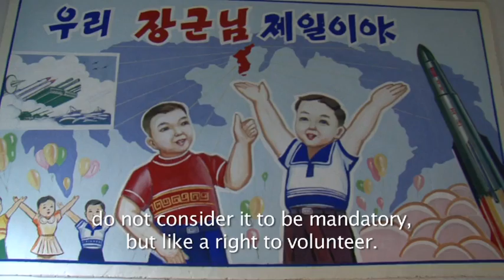Interview of a north korean colonel at the DMZ North Korea (english sub)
Copyrights of all videos on this stream belong to SPRL Lafforgue.
They may be not reproduced in any format without prior permission.